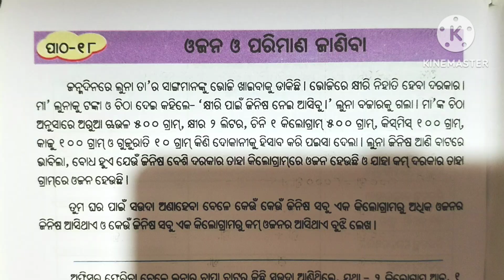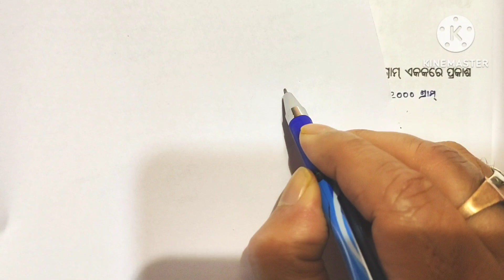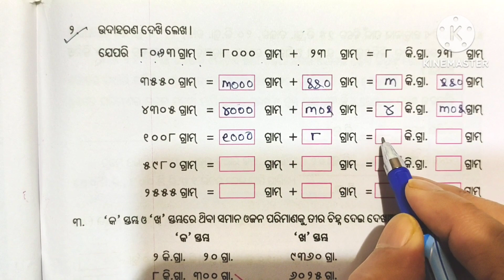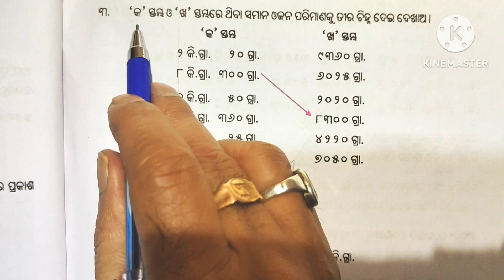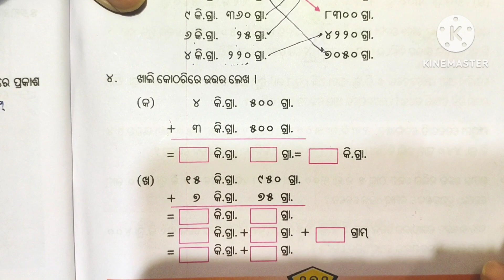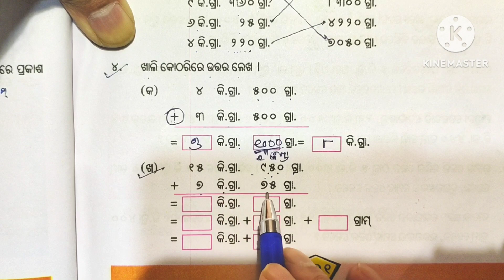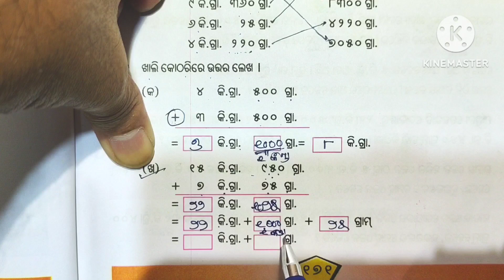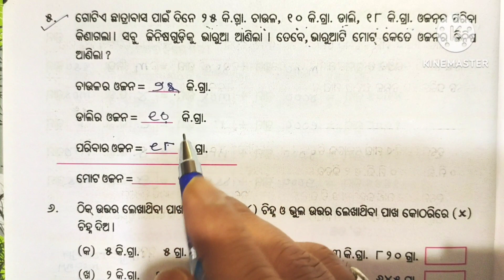class 4 math chapter 18.1 odia medium/ojan o pariman janiba/question answers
class 4 math chapter 18.1 odia medium/ojan o parimana janiba/question answers/ganita kuhuka/ojan o pariman janiba/abhyas karya patha 18/class 4 ganita/odia medium/ojana o parimana janiba/ganita kuhuka class 4/ojana o pariman janiba/class 4 math/chapter 18 abhyas karya